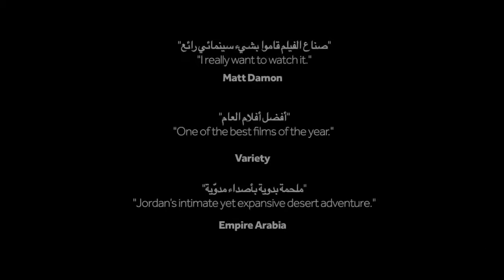Theeb Official Trailer - الإعلان الرسمي لفيلم ذيب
In the Ottoman province of Hijaz during World War I, a young Bedouin boy experiences a greatly hastened coming-of-age as he embarks on a perilous desert journey to guide a British officer to his secret destination.
Director
Naji Abu Nowar
Writers
Naji Abu NowarBassel Ghandour
Stars
Jacir Eid Al-HwietatHussein Salameh Al-SweilhiyeenHassan Mutlag Al-Maraiyeh